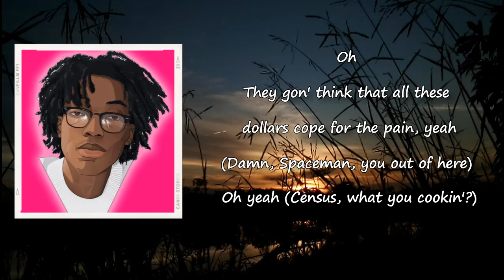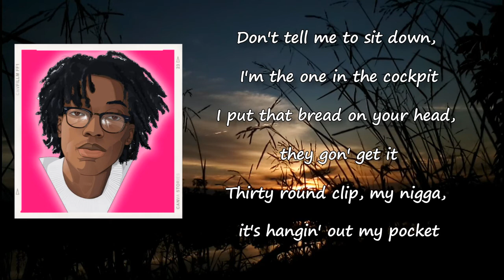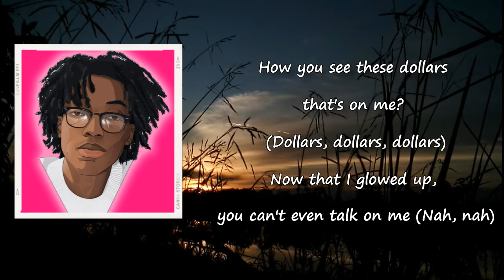Lil Tecca - True To The Game ft. Guwop Reign Lyrics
Songs: True To The Game by Lil Tecca  ft. Guwop Reign
Album

True To The Game Lyrics:

Oh
They gon' think that all these dollars cope for the pain, yeah
(Damn, Spaceman, you out of here) Oh yeah
(Census, what you cookin'?)
I just got a hundred, that's like two for each lane
I ask her what she finna do for the fame
When you get this money, just hope that you see when they change (Yeah)
And stay true to the game, true to the game
True to the game, true to the game
And stay true to the game, true to the game (Yeah)
True to the game, true to the game (Yeah)
How you see these dollars that's on me?
Now that I glowed up, you can't even talk on me (Nah, nah)
When I was down, I swear you tried to flex on me (Flex on me)
When I was down, I swear they should've bet on me (Should've bet on me)
Now how that work? (Uh, uh) Now how that work? (How that work?)
Now how that work? (Yeah, yeah) Now how that work?
Girl, tell me how that work (Work, work) How that work? Ayy, ayy
How that work? (How that work?) How that work? Yeah
What's the move? (Ooh) What's the move? (Ooh)
Lot of K rounds, I'll hit you in your dome (Hit you in your dome)
Nine milli', milli', crack your medulla (Crack your medulla)
Bad hoes in the telly going super (Goin' super)
Eighty dollar Henny, pour up on my bitches (Pour up on my bitches)
Stretch the money, watch you grow from a distance (Grow from a distance)
These bitches flock if you got bread, they some pigeons (Pigeons)
I let my dogs off the leash, I tell 'em, "Sic 'em" (I tell 'em, "Sic 'em")
Tryna get a hundred guns, bitch, we sticked up
Don't give a fuck 'bout what you claim, we ain't the same, dawg
I ain't rockin' G-Star, this the BAPE stuff
Me and bro was selling drugs just to get the 'fits up, yeah, yeah
You don't know my pain, nigga, stop it (Stop it)
Don't tell me to sit down, I'm the one in the cockpit
I put that bread on your head, they gon' get it
Thirty round clip, my nigga, it's hangin' out my pocket
How you see these dollars that's on me? (Dollars, dollars, dollars)
How that work? Yeah, yeah, how that work? Yeah
Now how that work? (Yeah, yeah) Now how that work? (How that work?)
Now how that work? (How that work?) Now how that work?
Girl, tell me how that work (Work, work) Now how that work? (Work)
Now how that work? (Work) Now how that work? (Work, work, yeah)